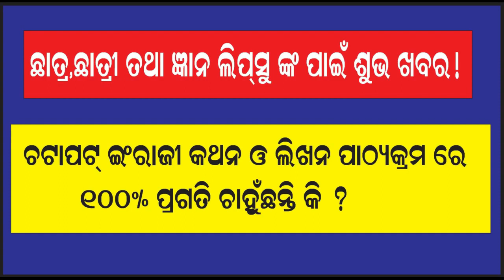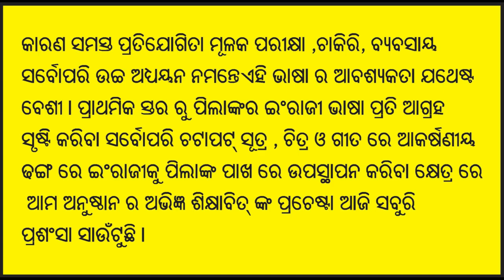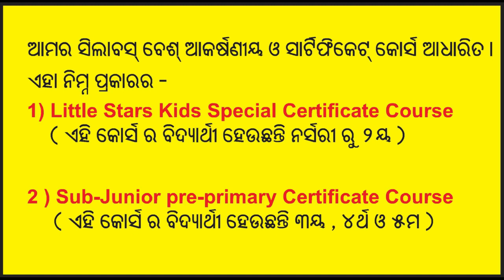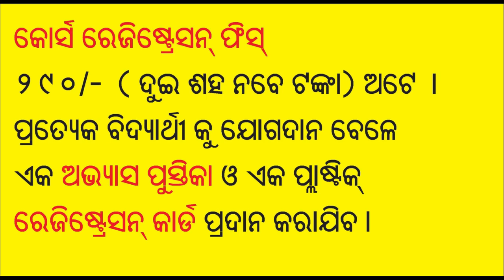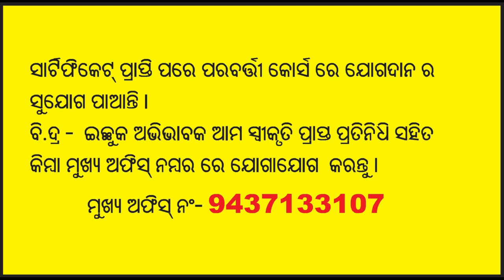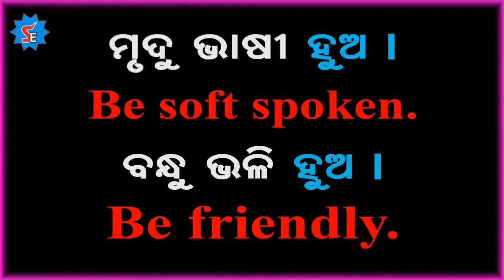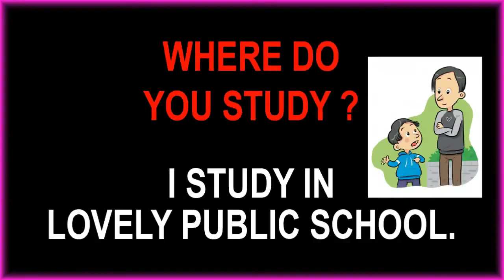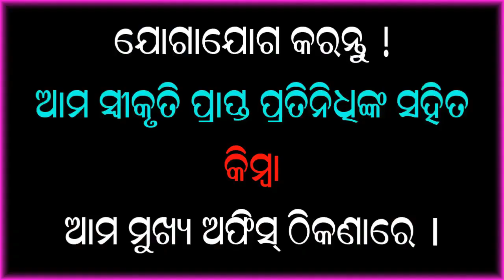Digital English Centre ଓଡିଶାର ପ୍ରତ୍ୟେକ ବ୍ଲକରେ ସ୍ଥାପନ I କେବଳ ରବିବାର ୩ ମାସ ମାଗଣା କୋଚିଙ୍ଗ I Spoken Eng.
This is an educational channel for all types of people. It also provides Breaking News, Hot News, Health Tips & Talent Khoj videos. Our Playlist Category Videos Covers
the following titles like Prativa Rangamancha(ପ୍ରତିଭା ରଙ୍ଗମଞ୍ଚ ),Writers 'Platform (ଲେଖକ ମହାମଞ୍ଚ ),Odia Medium Best Class (ଓଡିଆ ମିଡିୟମ ବେଷ୍ଟ କ୍ଳାସ ),Jana JIbana sambad (ଜନ ଜୀବନ ସମ୍ବାଦ ),Subha Sakala Subha Bhabana (ଶୁଭ ସକଳ ଶୁଭ ଭାବନା ) and many more.